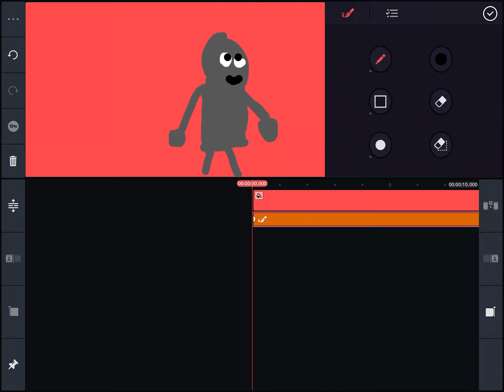How to draw chimpchoter